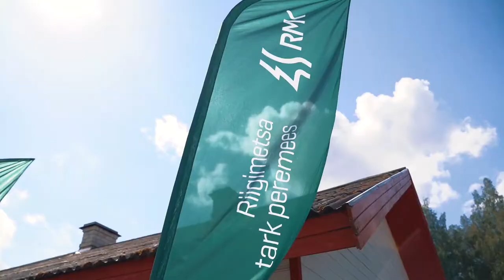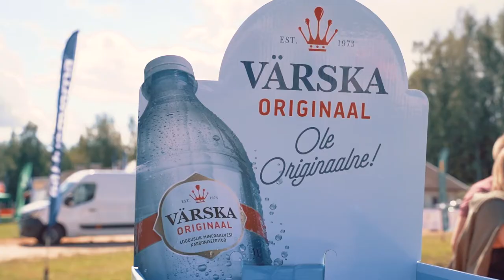Järvselja Suvemängud 2021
Metsanduse kutsevõistlused ja Järvselja suvemängud 2021. Parimate kutseoskustega metsamehed ja naised selgusid sajandi vanuses Järvselja katse- ja õppemetskonnas. Toimusid rohkem ja vähem sportlikud mõõduvõtud, traditsioonilised eriala võistlused.